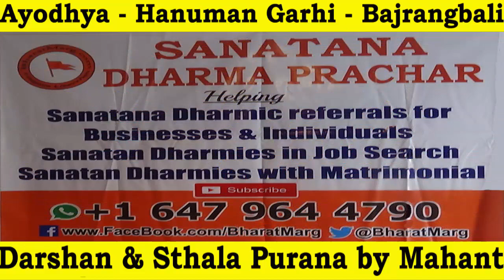Ayodhya Hanuman Garhi Bajrangbali Darshan with Sthal Puran !!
अयोध्या हनुमान गढ़ी बजरंगबली दर्शन स्थल पुराण के साथ !! क्लिक करें... हनुमान गढ़ी महंत के साथ इस विशेष वीडियो साक्षात्कार को देखें  क्योंकि वह दर्शन के साथ-साथ स्थल पुराण की व्याख्या करते हैं... टिप्पणी करें... सभी के साथ साझा करें और आशीर्वाद प्राप्त करें !!

"हर दिन एक धार्मिक सुचना" अपने मोबाइल फोन में प्राप्त करने के लिए भी आप हमें नंबर में वात्सप्प करें | इस लिंक को क्लिक करके हमारे टेलीग्राम (Telegram App) से जुड़कर धार्मिक संदेश हिन्दी में पढ़ सकते हैं। 🙏🙏 जय बजरंग बली !!

Ayodhya Hanuman Garhi Bajrangbali Darshan with Sthal Puran !!  Click... Watch this Exclusive Video interview with Hanuman Garhi Mahant as he explains the Stala Puran along with Darshan ... Comment ... Share with all and get blessed !!

Like our YouTube Chanel Become a member of Bharat Marg now by clicking Subscribe to our “One Dharmic Message Everyday” program by sending a WhatsApp to with your name, Location & language or by joining our Telegram Chanel by clicking 🙏 🙏 Jai Bajrang Bali !!